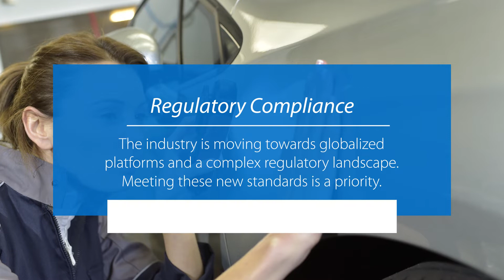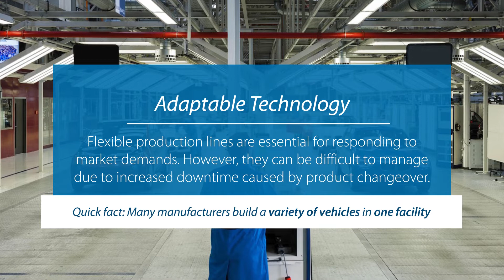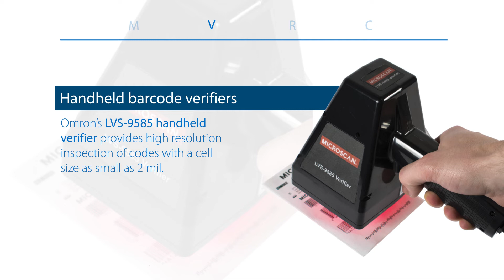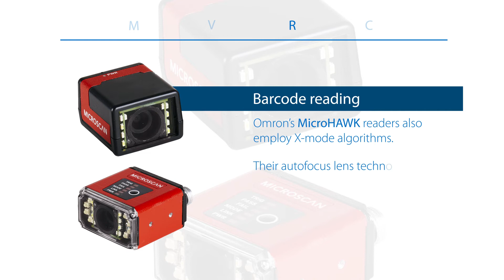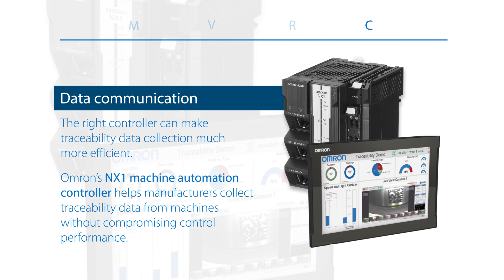Omron offers traceability solutions for the automotive industry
The automotive industry is currently dealing with major changes, including a shift towards globalized platforms and standardized vehicle architectures. Although this helps streamline production, it also means that a single flawed part could have a much broader impact than ever before. Spurred by the high cost of recalls, automotive production currently faces a complex and evolving regulatory landscape.